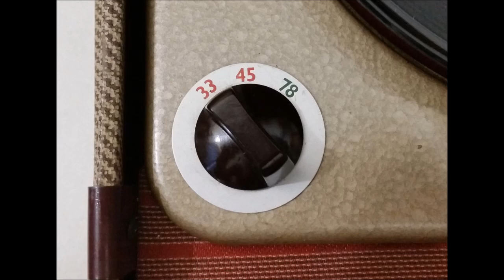REGENTONE портативный автоматический проигрыватель пластинок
Портативный проигрыватель REGENTONE с устройством автоматической подачи грампластинок Plessey (хотя было мнение, что это Collaro)
Три скорости, звукосниматель ACOS HI-G
Встроенный усилитель на двух лампах, регулировка тембра
Made in England - Сделано в Англии, 1955 год выпуска.

В видео использованы грампластинки из моей коллекции
Оцифровки можно послушать по следующим ссылкам

Сеня Туруханский